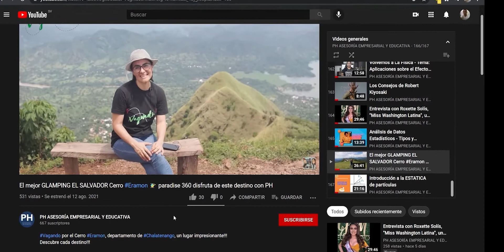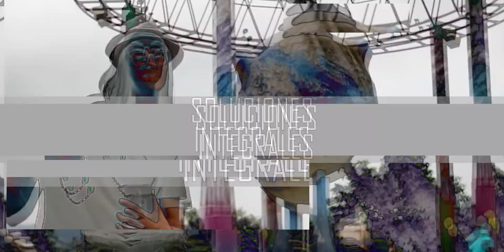Estática de Partículas - Parte 2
Continuamos con el tema de la estática de partículas en el área de las leyes de la Física, ahora con el desarrollo de un caso práctico.